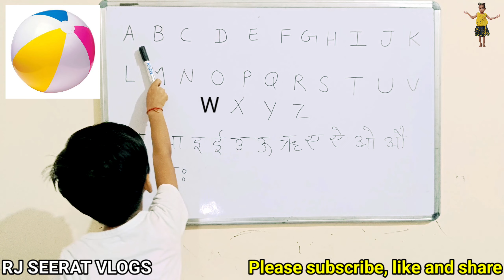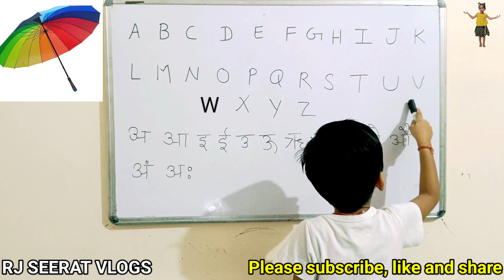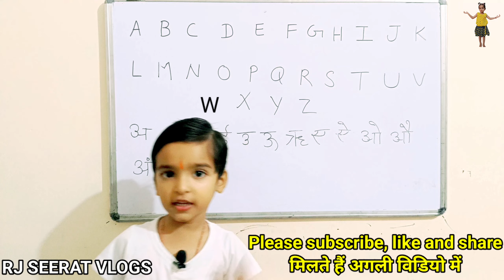A for apple | अ से अनार | A For Apple - ABC Alphabet for Children | Educational for Kids by Seerat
हेलो दोस्तों ,वेलकम टू  माय न्यू  व्लॉग
A For Apple B For Ball C For Cat D For Dog Nursery Rhyme by Shaan is a preschool/kindergarten song that will help kids and small children to learn the alphabet from A to Z in a fun and and entertaining way.Seerat little master | A For Apple - ABC Alphabet Songs for Children | Educational  for Kids .Watch The Popular abcd song
Loads of giggles are guaranteed! In this educational video, kids can learn all the alphabets / letters. Each letter will be shown with an appropriate object and placed on the puzzle board accordingly. We are pretty sure that this learning activity will help your kids to learn alphabets/letters very easily and quickly